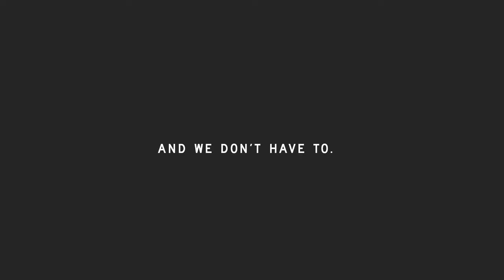“Don’t Have To Live Like This” Assault Weapons Ban PSA | March Fourth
On November 8, 2022, we're voting in the midterm elections. Why? Because we don't have to live like this.

March Fourth is a nonprofit, nonpartisan advocacy group with a singular mission: to federally ban assault weapons. We rallied & marched on the U.S. Capitol in July and September, but that was only the beginning. Visit wemarchfourth.org to support our fight to FEDERALLY BAN ASSAULT WEAPONS.

Brady
Team ENOUGH
Change the Ref
March For Our Lives
Newtown Action Alliance
Jr. Newtown Action Alliance
Lives Robbed
VoteVets
Washington CeaseFire
Gun Violence Prevention PAC
No Future Without Today
Fudge Foundation
Florida Veterans for Common Sense
Delaware Coalition Against Gun Violence
Alliance for Gun Responsibility
Psychiatrists for Gun Violence Prevention
Grandmothers Against Gun Violence
onePULSE Foundation
Squirrel Hill Stands Against Gun Violence
The Local Moms Network
HP Strong
Ohio Council of Churches
Ohio Coalition Against Gun Violence
Teachers Unify to End Gun Violence

CREDITS

Client: March Fourth
Founder: Kitty Brandtner
Marketing: Bonnie Balmos

Agency: Quality Meats
Co-founder/Co-CCO: Gordy Sang
Co-founder/Co-CCO: Brian Siedband
Co-founder/Head of Production: Kacey Hart
Account Lead: Meredith Metzl

Agency: Zambezi LA
CCO: Gavin Lester
Group Account Director: Alyssa Tigue
Associate Director of Performance Media: Jason Yang
Post Producer: Kara Pierce

LA Production
Production Company: Golden LA
Director: Jordan Bahat
MD @ Golden LA: Matthew Marquis
Line Producer: Rick Brown
DP: Pat Shahabian
1st AC: Joe Cheung
2nd AC: Khann Le Nguyen
Camera Utility: Whitney Teixeira
Gaffer: Scott Moody
Key Grip: Christopher Lewis
Sound: Todd MacMillan
BB Electric: Ryan Moody
Location Scout: Travis Beck
Studio Teacher / Welfare Worker: Judy Brown
Prod Supervisor: Robert Morales
Prod Coordinator: Zac Schaser
PA: Ulises Gutierrez
PA: Phillip Ettress

Chicago Production
Production Company: BMP Film Co. X Quality Meats
Director: Brian & Gordy
DP: Jon Hamblin
Executive Producer: Ben Mahoney
Line Producer: Joey Schiappa
Gaffer: Ryan Marshall
Swing: Kevin Van Egeren
Audio Tech: Anthony Mariotto
HMUA: Erica Martens
PA: Hannah Stempky

Post-Production
Editorial: Work Editorial
Editor: Martin Leroy
Assistant Editor: Kenny Munoz
Managing Director: Marlo Baird
EP: Remy Fox
Edit Producer: Taylor Rousseau
Finish: Carbon VFX
Colorist: Bree Bracket
Finish Producer: Natalie Westerfield
Sound: Eleven Sound
Sound Designer: Ben Freer
Composer: Steve Hackman